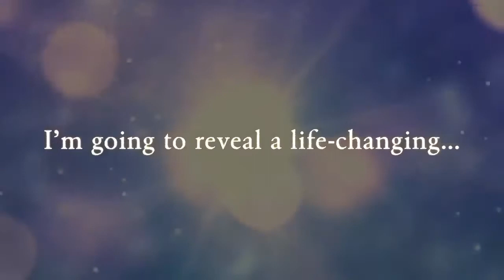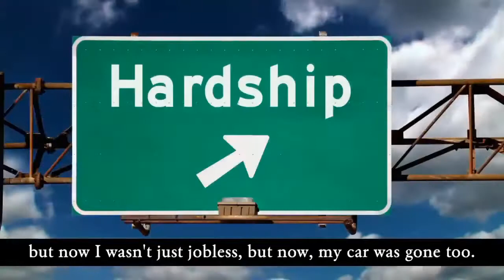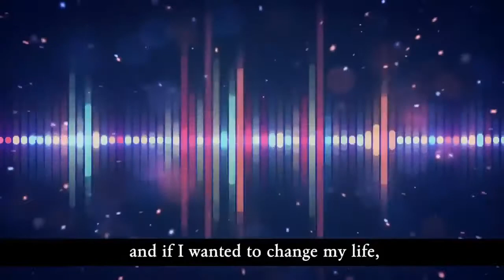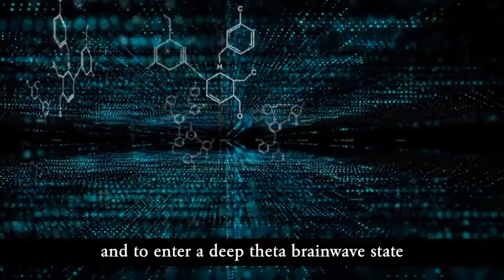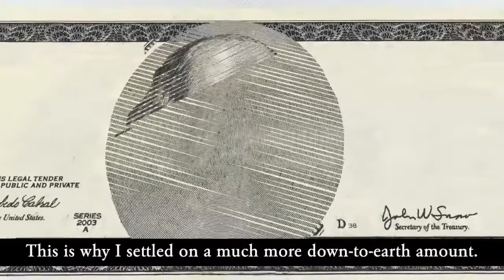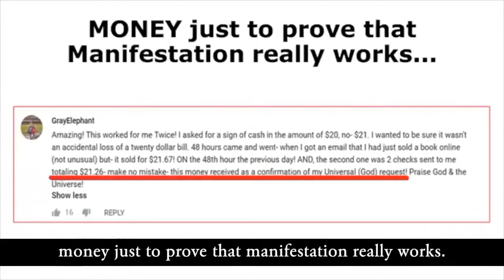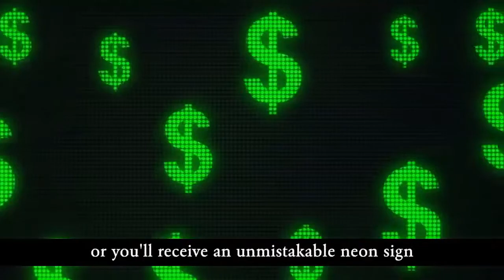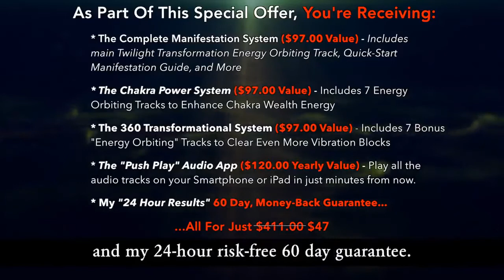Manifestation Magic Review - manifestation magic review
What is manifestation magic about?

1. Actions that matter: : The biggest problem we had with books like The Secret was that all you had to do was think positively to see results. This Pollyanna approach to manifesting wealth sounds good, but rarely works.

Manifestation magic requires you to listen to the audios. This is work. It’s not hard work – but it’s necessary work. The ‘Daytime Wealth’ track is especially important.

2. Builds a strong foundation:: The reason why Manifestation Magic works and has positive testimonials is because of the science behind it. It changes your thought patterns.

It’s very difficult to do this with books, because we are creatures of habit. So, by listening to the audios, we can delve deeply into the mind and fix the inconsistencies that are sabotaging our efforts. Manifestation Magic does this better than any book we’ve seen.

3. Consistency:By asking you to listen to the tracks daily, Manifestation Magic builds positive habits and thinking in you without much effort on your part. This is not a haphazard approach to generating wealth like positive thinking that you do anytime you feel like. Consistency leads to results.

4. Clearing out the trash: No amount of positive thinking can work if you’re still stuck in your old patterns of thinking. It’s like applying nail polish on a rash to hide it.

You must treat the problem. Manifestation magic has “Energy Orbiting” audio sessions to clear abundance blocks in your mind. By clearing the old obstacles, your path will now be clear to manifest miracles without your attempts being impeded.

5. All-Encompassing System: On the surface, Manifestation magic looked like just another run-of-the-mill self-help product. We were so wrong.

There are audios, a QuickStart guide and about 14 bonus audios that will help you with your wealth, love life, spirituality, etc. It’s so much more than a wealth attraction product and it lived up to its promises.

6. Easy to use: There’s no denying the fact that it’s easier to listen to audios rather than force yourself to think and visualize positive images when your life around you is in shambles. Manifestation Magic is a very practical and down-to-earth program that understands that you need to make changes WITHIN before you can make changes in your life. The canvas must be clean before you can create a masterpiece. We loved the audio tracks with the gentle pulsating sounds!